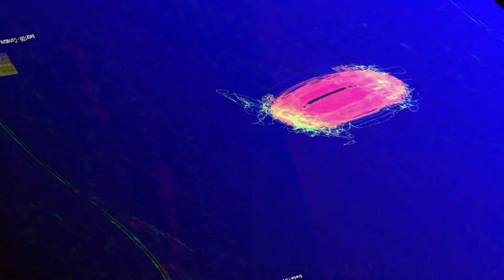[EPILEPSY WARNING] Movie 23 05 31 21h07m21s